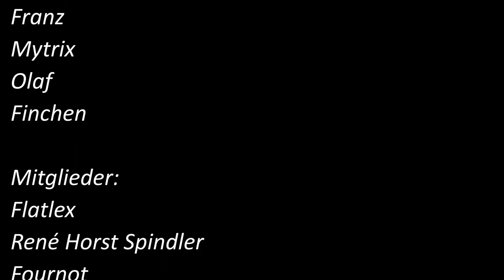Anno 1800 / Zwei Mods vorgestellt! River Slots + Buildings! / Timeline / Review Deutsch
Herzlich Willkommen zu einer neuen Folge: Eine Mod vorgestellt!

Wo findet man die Mods?

Zeitleiste:
0:00 Willkommen - was gibts heute?
0:36 Die 2 Mods kurz erklärt!
3:20 Gameplay Alte Welt!
5:45 Flussfischerei
6:12 Lehmschöpferei
7:20 Flusssägemühle
8:10 Wasssermühle!
9:30 Wasserkraftwerk
11:11 Neue Welt - Icon
12:08 Flussfischölfabrik
12:58 Flussperlenfabrik
14:10 Lehmschöpferei
15:29 das beste zum Schluss: Der Goldwäscher

Alles wissenwerte auf Discord!